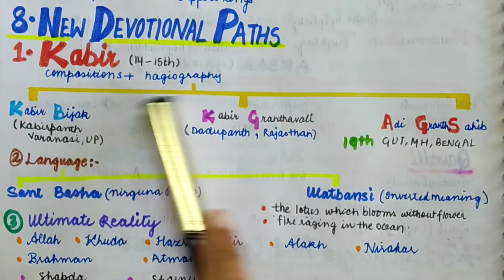Chapter 6 Bhakti Sufi Traditions I Part 4 Religious Histories I Class 12 History